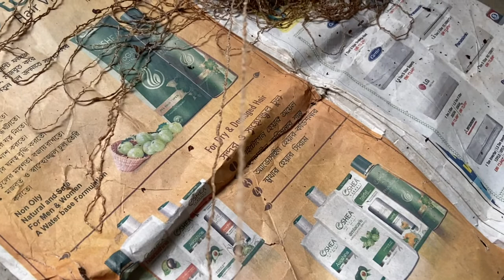tussar silk spinning, cocoon, caterpillar, gicha yarn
Tussar silk (alternatively spelled as tussah, tushar, tassar,[1] tussore, tasar, tussur, or tusser, and also known as (Sanskrit) kosa silk) is produced from larvae of several species of silkworms belonging to the moth genus Antheraea.
Tussar silk cocoon first unwind after dip into the bowl of water. some amount of filament goes as waste till to get the tip of strand. The entangled filament removed is wound on a wooden frame is called as "Latta" in bengla from this waste yarn is produced called "Katia" .
Eight number of filament joined together depends upon the denier to get a  tussar filament. Some cocoons are damaged due to moth emerged out from the cocoon, from these cut filament yarn are manufacturing called as "ghicha"